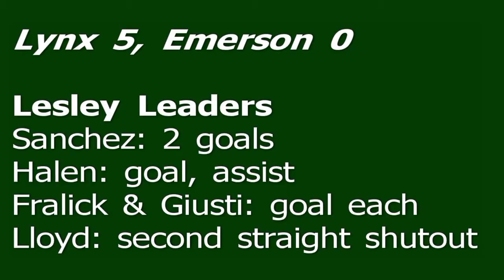Women's Soccer: Lesley 5, Emerson 0 (1st Annual Charles River Cup)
Lesley knocks off Emerson College in the First Annual Charles River Cup, 5-0, on Wednesday night, September 7, 2011. Jackee Sanchez scored two goals and Veronica Halen added a goal and an assist.